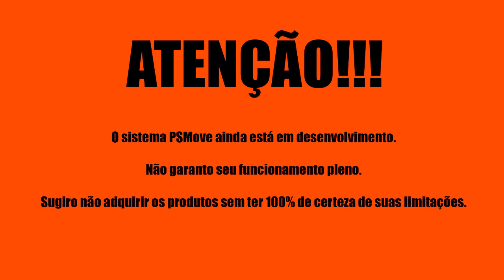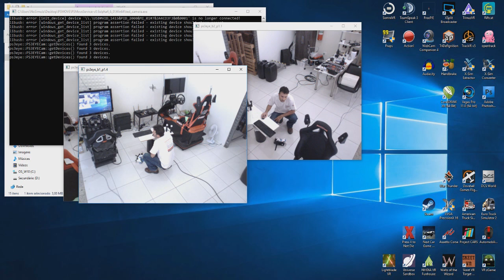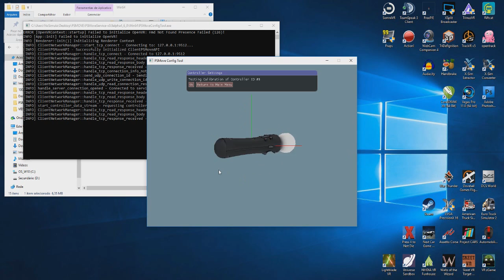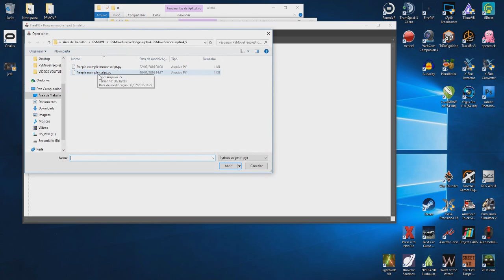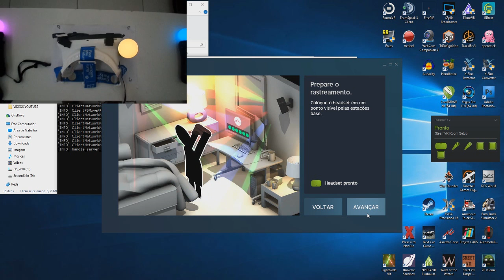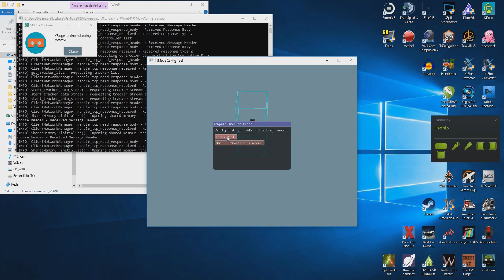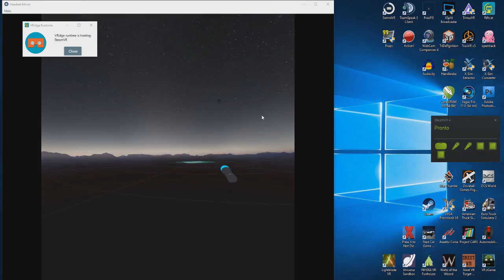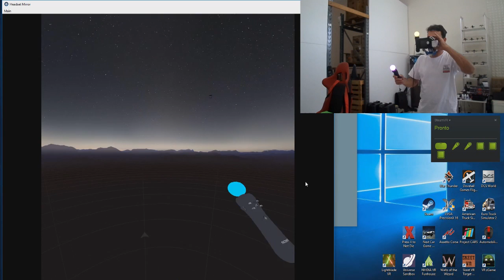TUTORIAL PASSO A PASSO - RIFTCAT COM PSMOVE E POSITION TRACKER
Salve galera, tutorial Passo a Passo do sistema PSMove no RiftCat funcionando com Position Tracker. Acho que somos os pioneiros nessa. Legendas em Inglês (Google Translation, kkkk).

Comunidade no Whats UP - 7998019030

Gde Abço. FUI.

PSmove - HTC Vive Controls
Home Made HTC Vive Controls - PCMove
Vridge
RiftCat